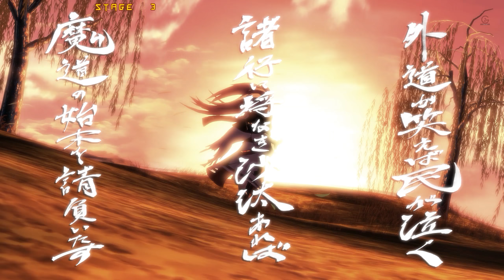Guilty Gear Xrd REV 2- EPISODE Potemkin Gameplay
The game is set in 2187, one year after its predecessor, Guilty Gear 2: Overture. Starting in -SIGN-'s storyline, the first part is set in arcade mode through each characters' own storyline, and focuses on Ramlethal Valentine's arc, while the second part of the storyline is set after arcade mode's storyline on the console version, focusing on after the capture of Ramlethal in Conclave and Justice's arc, and also serves as the beginning of Elphelt Valentine's arc in the final chapter.

BTC    ► bc1qys5d6ztg74uwqqg0232m3f0tugexwfflrcvu4e
ETH    ► 0xe1Bd90EDDD90886c6663d80512BAe40E7225121d
DOGE   ► DSHGDWbGspZckaRBiVgX8HZ2ttMkNuqwno